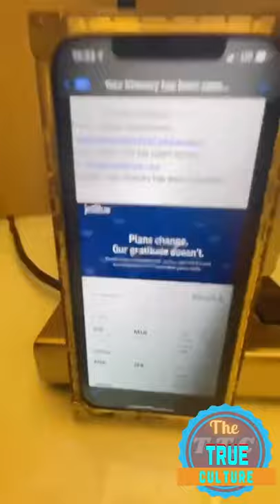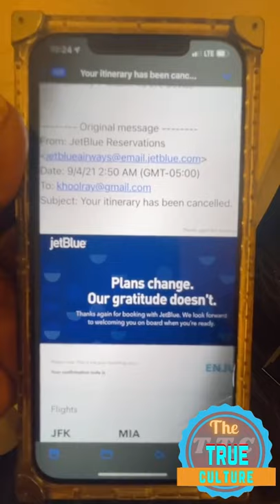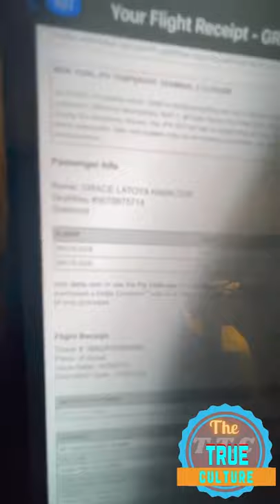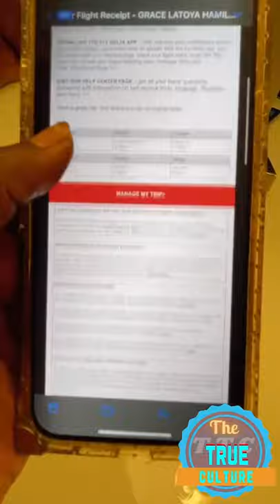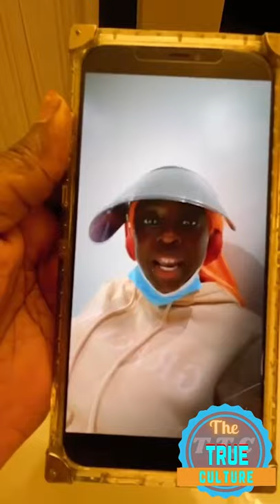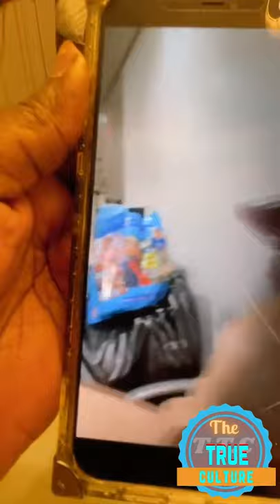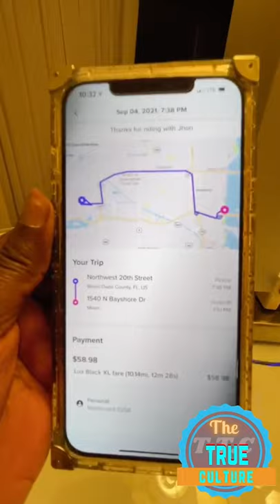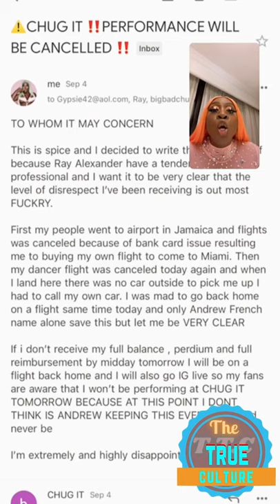Spice vs promoter you breach the contract and I should’ve follow my mind from when i seen the part 1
Spice vs promoter you breach the contract and I should’ve follow my mind from when i seen the first sign part 1